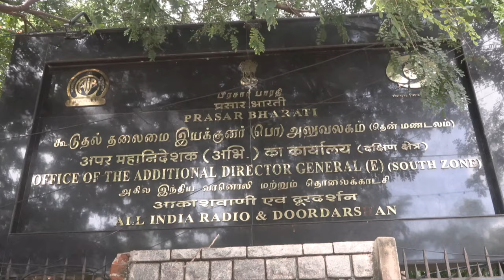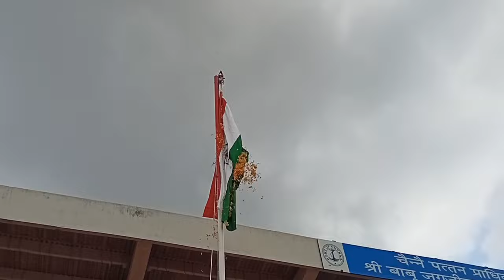மத்திய அரசு அலுவலகங்களில் சுதந்திர தின விழா இன்று சிறப்பாக கொண்டாடப்பட்டது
சென்னை மாவட்ட ஆட்சியர் அலுவகத்தில் நடைபெற்ற சுதந்திர தின விழாவில் ஆட்சியர் ரஷ்மி சித்தார்த் ஜகடே தேசியக் கொடியை ஏற்றி வைத்தார். தொடர்ந்து பல்வேறு பயனாளிகளுக்கு ஆட்சியர் நலத்திட்ட உதவிகளை வழங்கினார்.

   சென்னை தரமணியில் உள்ள சிஎஸ்ஐஆர் - கட்டமைப்பு பொறியியல் ஆராய்ச்சி நிறுவனம் சார்பில் நடைபெற்ற சுதந்திர தின விழாவில் அதன் இயக்குனர் ஆனந்தவல்லி, தேசியக் கொடியை ஏற்றி வைத்து பணியாளர்களிடையே உரையாற்றினார்.

   சென்னை ஐசிஎஃப் பொது மேலாளர் சுப்பாராவ் ஐசிஎஃப் அரங்கத்தில் நடைபெற்ற சுதந்திர தின விழாவில் தேசியக் கொடியை ஏற்ற் வைத்தார். முன்னதாக ரயில்வே பாதுகாப்புப் படையினரின் அணிவகுப்பு மரியாதையை ஏற்றுக் கொண்டார்.

   பெரம்பூர் ரயில்வே மைதானத்தில் நடைபெற்ற சுதந்திர தின விழாவில் தெற்கு ரயில்வே தலைமை பொது மேலாளர் ஆர். என். சிங் தேசியக் கொடி ஏற்றி வைத்து மரியாதை செலுத்தினார். தொடர்ந்து வண்ண பலூன்களை வானில் பறக்கவிட்டார்.

 சென்னை பெட்ரோலியம் கார்ப்பரேஷன் லிமிடெட் சார்பில் நடைபெற்ற சுதந்திர தின விழாவில் மேலாண்மை இயக்குனர் சங்கர் தேசியக் கொடியை ஏற்றி வைத்தார்.

 சிபிஎஸ்இ மண்டல அலுவலகத்தில் மண்டல அதிகாரி தினேஷ் ராம் தேசியக் கொடியை ஏற்றி வைத்தார்.

 திருச்சி தேசிய தொழில்நுட்பக் கழக இயக்குனர் அகிலா தேசியக் கொடியை ஏற்றி வைத்து மாணவர்களிடையே உரையாற்றினார்.

  சென்னை அருகே முட்டுக்காட்டில் உள்ள ஒன்றுக்கும் மேற்பட்ட ஊனமுற்றோரின் மேம்பாட்டு நிறுவனம் சார்பில் நடைபெற்ற சுதந்திர தின விழாவில் துணை பதிவாளர் அமர்நாத் தேசிய கொடியை ஏற்றி வைத்தார்.

  தமிழ்நாடு அஞ்சல் வட்டம் தலைமை அஞ்சல் அதிகாரி மரியம்மா தாமஸ் சென்னை அண்ணாசாலையில் உள்ள அஞ்சல் நிலையத்தில் தேசியக் கொடியை ஏற்றி வைத்தார்.

கேந்திர வித்யாலயா சங்கதன் சென்னை மண்டல துணை ஆணையர் மணிவண்ணன் சென்னையில் உள்ள அவரது அலுவலகத்தில் தேசியக் கொடியை ஏற்றி வைத்தார்.

  சென்னை ஆவடி கேந்திர வித்யாலயா பள்ளியில் சிஆர்பிஎஃப் டிஐஜி ராஜீவ் ரஞ்சன் தேசியக்கொடியை ஏற்றி வைத்து மரியாதை செலுத்தினார்.

 மதுரை மண்டல அஞ்சல்துறை தலைவர் ஜெயசங்கர் மதுரையில் உள்ள தனது அலுவலகத்தில் தேசியக் கொடியை ஏற்றி வைத்தார்.

  ஆவடி படை கலன் தொழிற்சாலையில் அதன் இயக்குனர் ராஜேஷ்குமார் தேசியக் கொடி ஏற்றி வைத்து அணிவகுப்பு மரியாதையை ஏற்றுக் கொண்டார்.

 தரமணியில் உள்ள தேசிய தொழில்நுட்ப ஆசிரியர்கள் பயிற்சி மற்றும் ஆராய்ச்சி மையத்தில் அதன் இயக்குனர் உஷா நடேசன் தேசியக் கொடியை ஏற்றி வைத்தார்.

  அறிவியல் மற்றும் தொழிலக ஆராய்ச்சி கவுன்சில் தலைமை இயக்குனர் கலைச்செல்வி புதுதில்லியில் தேசியக் கொடியை ஏற்றி வைத்தார்.

 திருச்சி பிஎச்இஎல் சார்பில் நடைபெற்ற சுதந்திர தின விழாவில் அந்நிறுவனத்தின் செயலாண்மை இயக்குநர் பாஸ்கர் தொடங்கி வைத்தார்.

 தமிழ்நாடு மத்திய பல்கலைக்கழகத்தில் நடைபெற்ற சுதந்திர தின விழாவில் துணைவேந்தர் கிருஷ்ணன் தேசியக் கொடியை ஏற்றி வைத்து மாணவர்களிடையே உரையாற்றினார்.

 காமராஜர் துறைமுகம் சார்பில் நடைபெற்ற சுதந்திர தின விழாவில் மேலாண்மை இயக்குனர் ஐரின் சிந்தியா தேசியக் கொடியை ஏற்றி வைத்தார்.